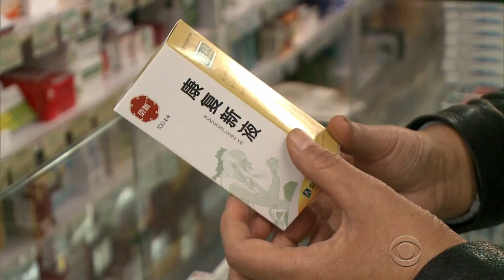Inside China's cockroach farming boom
Cockroach farming is big business in China, since pharmaceutical companies use roaches to make products for use in traditional Chinese medicines. Seth Doane goes inside one farm whose owner says he makes $160,000 a year from the bugs.